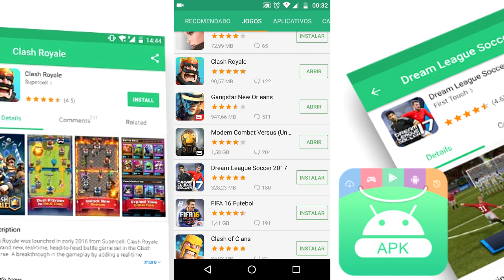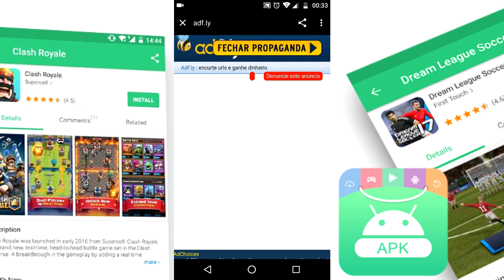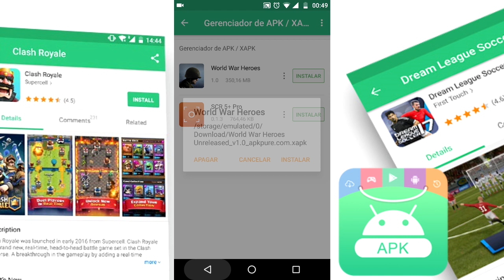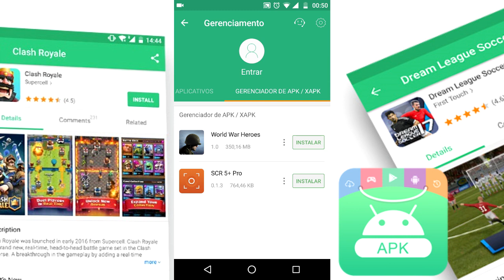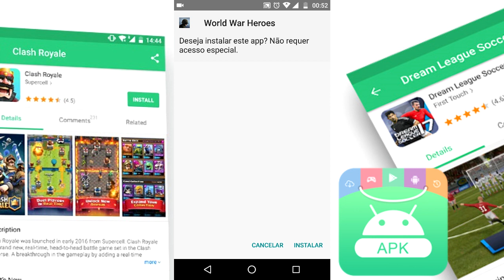🔥 GUIA DEFINITIVO! Como BAIXAR e INSTALAR JOGOS E APLICATIVOS Usando o APKPURE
Nem todos os jogos e app estão compatíveis para certos celulares Android, mas hoje em dia temos algumas lojas de app alternativas a Google Play (Play Store) que é o caso do ApkPure, ele vem como o Salvador quando algum jogo está com incompatibilidade com o seu smartphone, baixe agora!